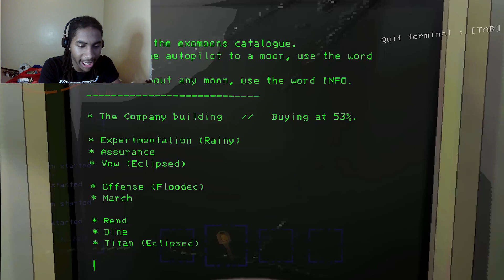"How do I work with this guy!" Lethal Company w/Christian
We decided to do more episodes of this game because we had a lot of fun.